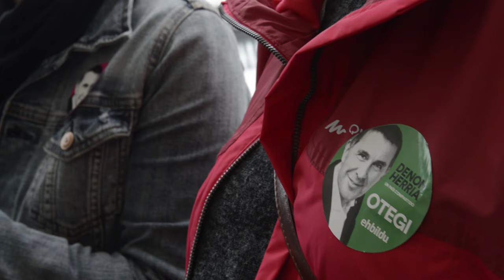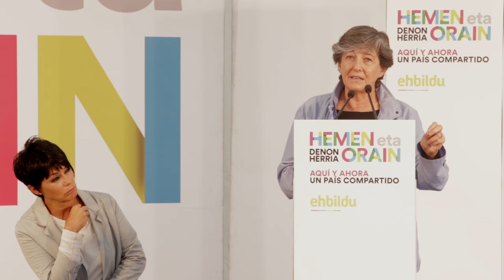Irailak 18 Zarautz | L. Mintegi: "Euskara izan behar da EHn hitz egiten diren hizkuntzen elkargunea"